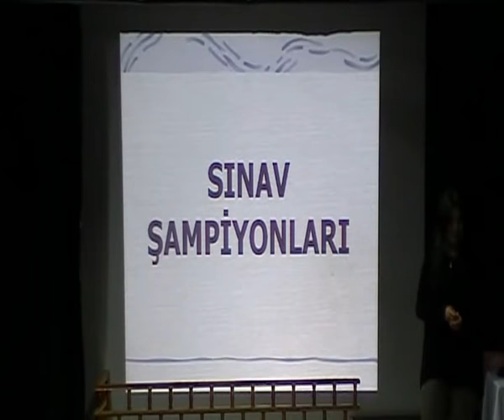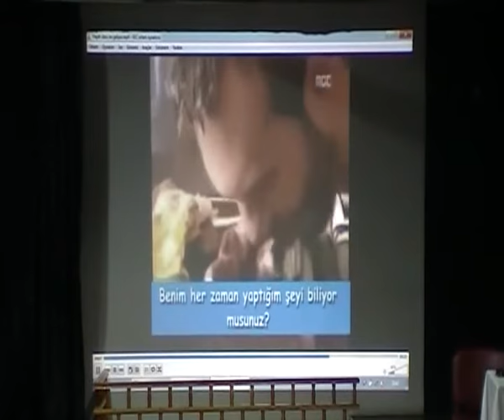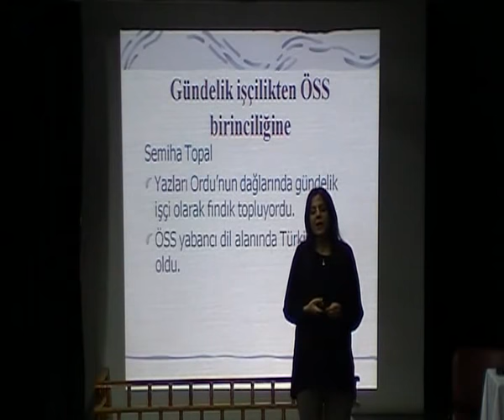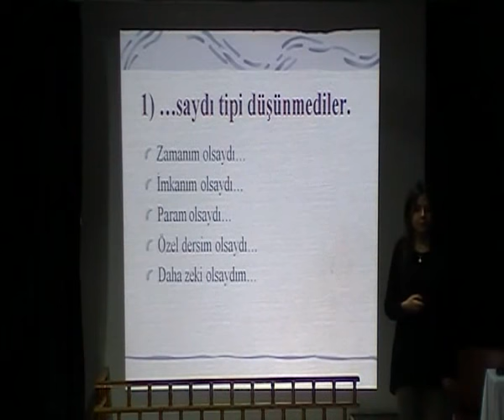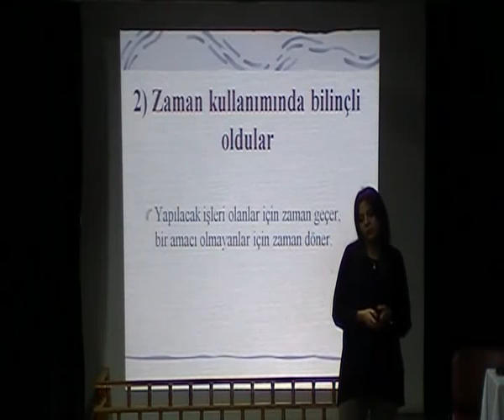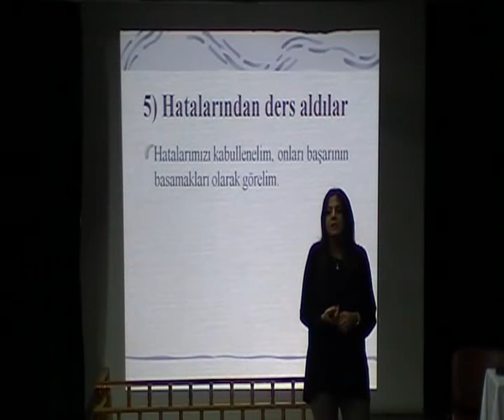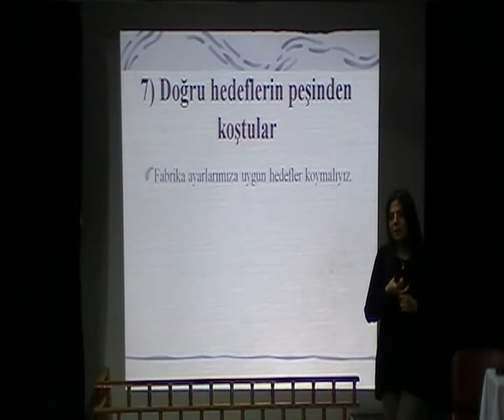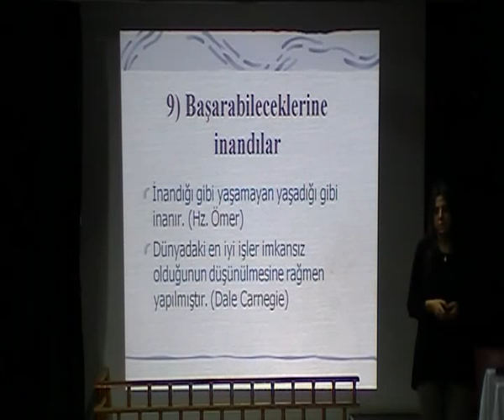Sınav Şampiyonlarının Sırrı (Seminer)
Konuşmacı : Bahar Güneş

- BSM Organizasyon -